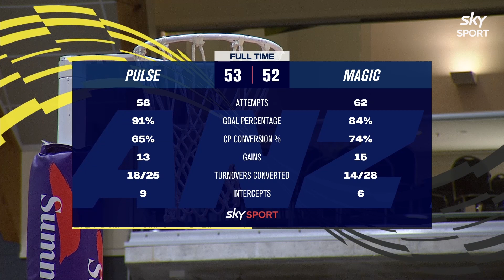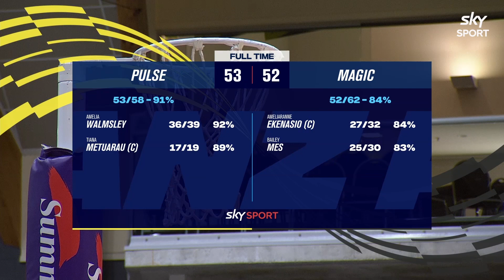2023 Round 1 | Pulse v Magic